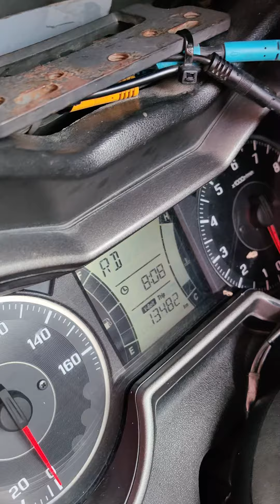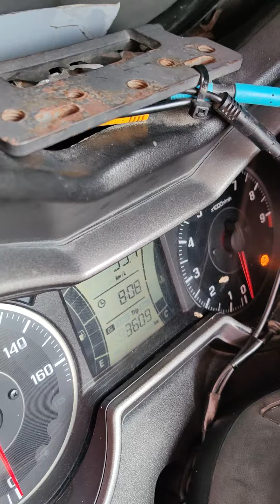Oil reveal using Pertua oil treatment after 3600km na odo